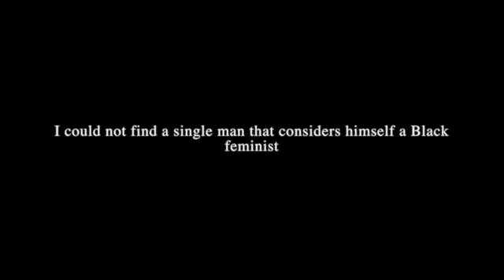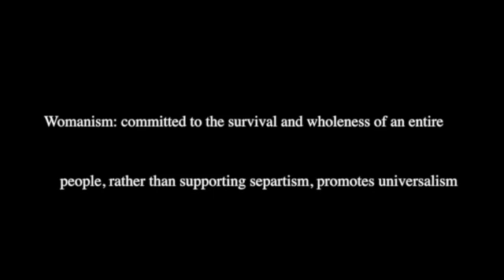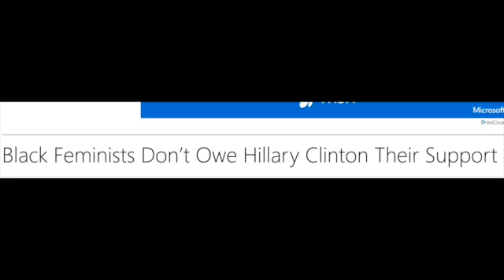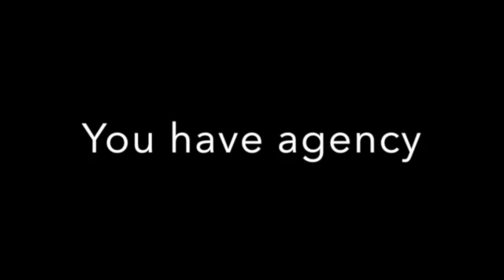AADS Final Project Audrianna